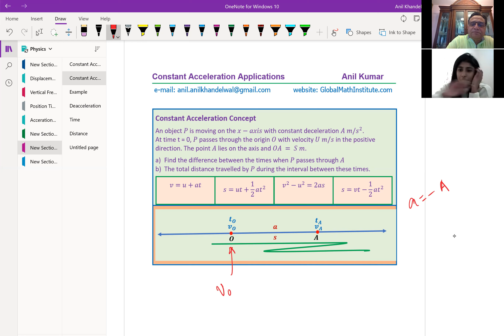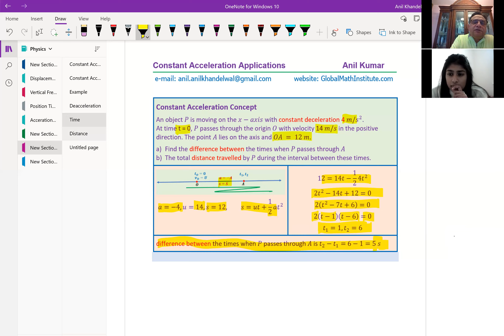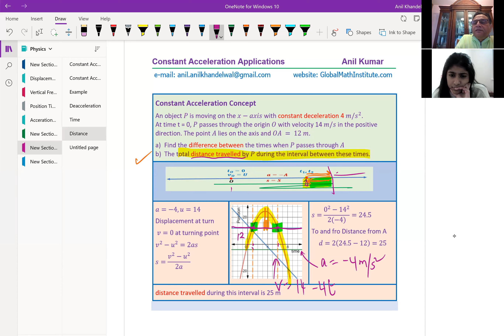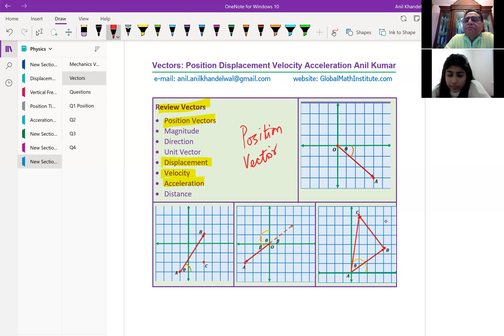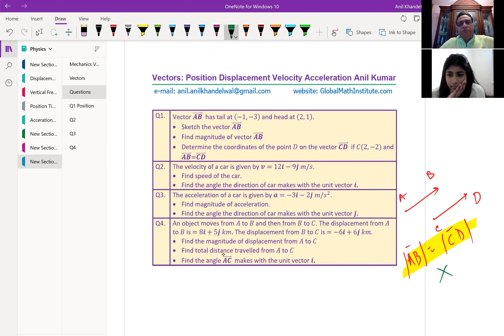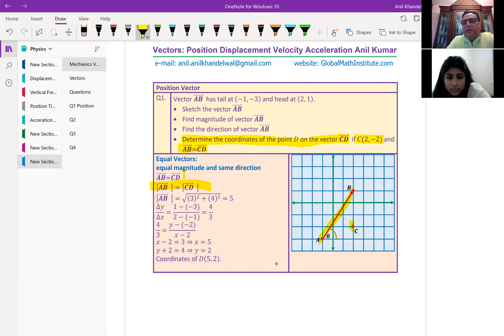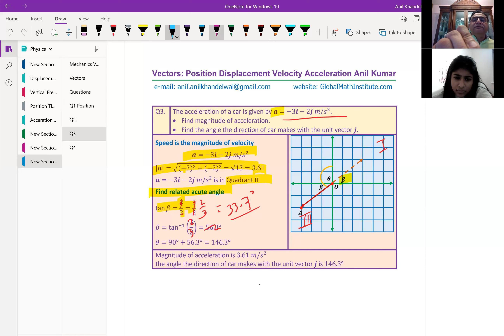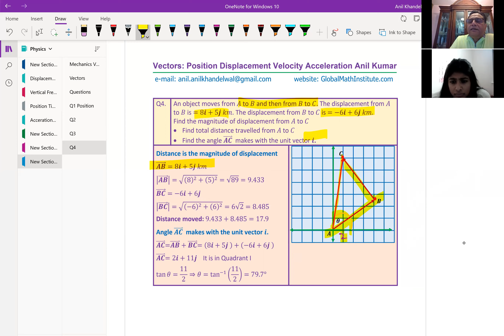Position Displacement Velocity Acceleration Distance Problems Mechanics and Vectors Direction GCSE